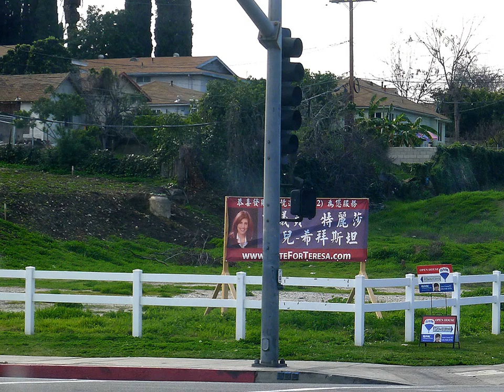January 2015 - Destroy This Wild Brute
New Year's Day at Franklin Canyon. "WWI War Images at the Getty. Whitey and the raccoon, Santa Rosa cactus in bloom. Ocean Seafood with Barry and Laana and the gang. Garden shots. Yoma Myanmar with Sara and Graeme. Experience #13 at ESMoA: HOME. FROM THE ALBUM